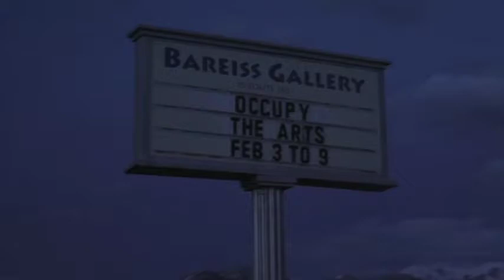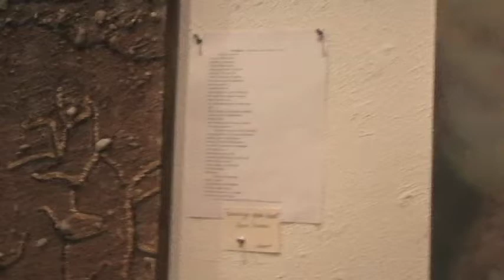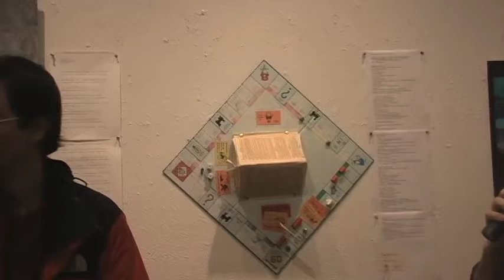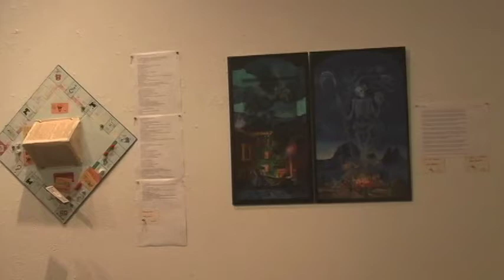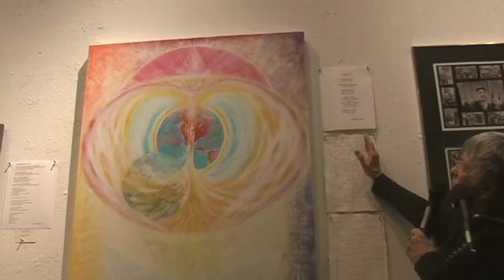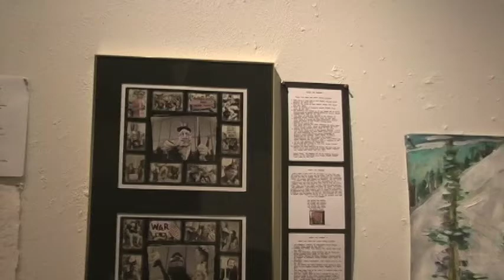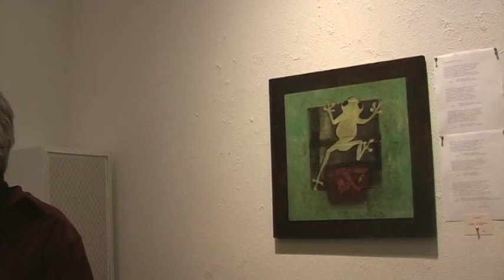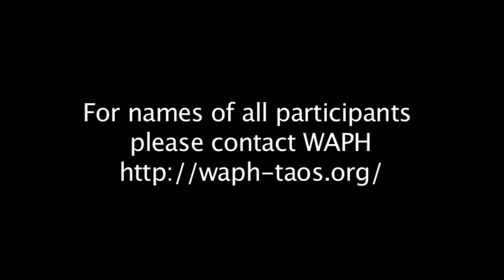Occupy The Arts 2:3:12.mov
Occupy The Arts is a collaboration between visual artists and poets, inspired by the Occupy Movement. Ages range from High School to Elders. Contributors include:

whitehawk + bobby gibbs + alise anima, WHITEHAWK
michael archuleta +aili seiler & helena basset, LINDA
greg moon + yoma wilson, TY
judy buffaloe + susann mccarthy, SUSAN
agnes chavez + lyla johnson
lenny foster  + patti tronolone, GAIA
pierre delattre + harvey frauenglass, HANK
jeanne treadway + sophie dudrow, HANK
hank brusselback + gaia mika
brian shields + sawnie morris, LINDA
ginger mongiello + kate o'neill, LINDA
barbara zaring + linda fair, LINDA
anita rodriguez + veronica golos, LINDA
jim wagner + leslie ullman, LINDA
ed heffernon + veronica golos, LINDA
josie lenwell + jennifer hsu, LINDA
keith mchenry + serena smith, LINDA
alice mcclelland + elliot romancito, LINDA
taylor smith + beth enson
marea krehl + linda fair
brandon ortiz + gaia